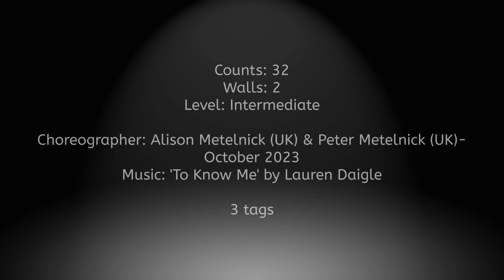Linedance- To Know Me (Demo)